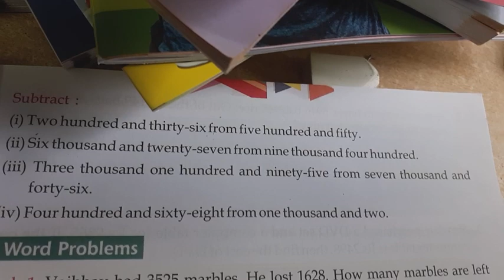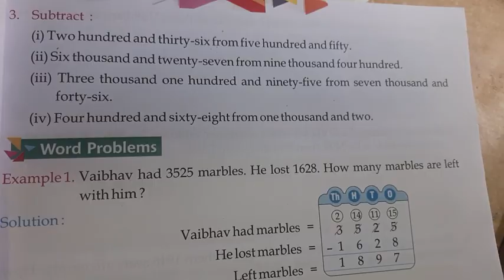class 3rd Subtraction